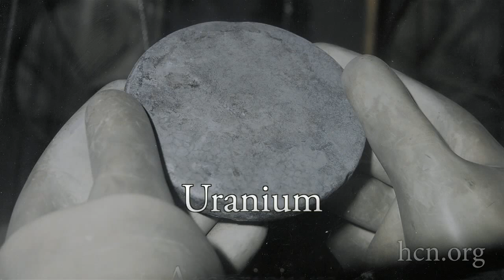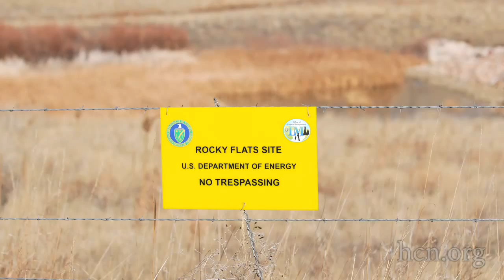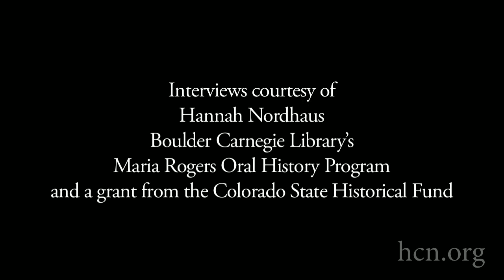Buried History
What lies beneath the Rocky Flats Wildlife Refuge